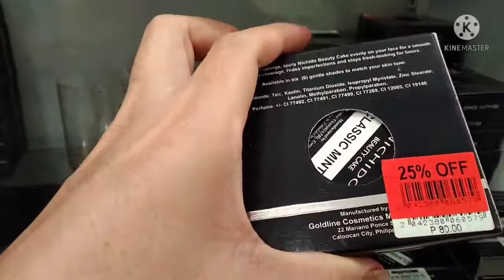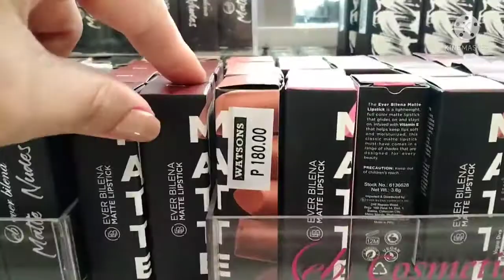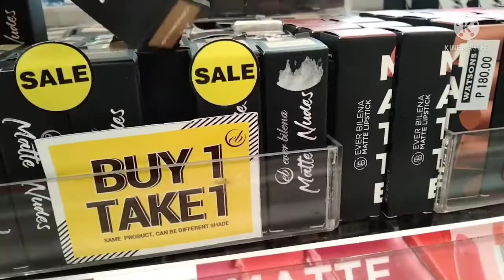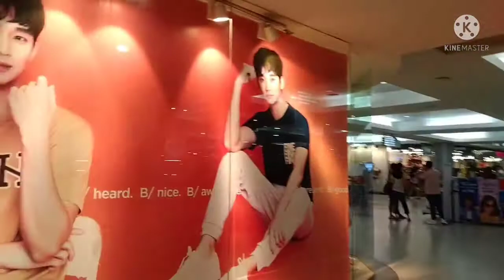SALE SA WATSONS GORA NA || BONDING KAMI NI ATE KIESHA || RAKETERANG INA